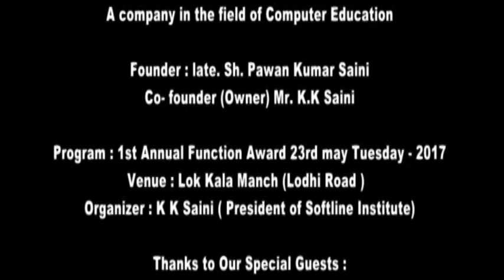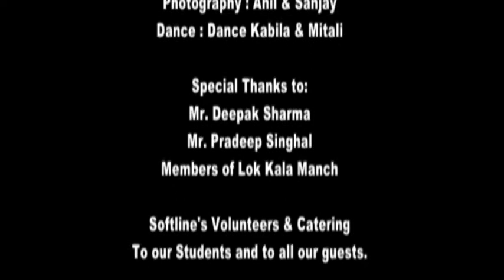Speech by Mr. Krishan Kumar Saini (President of Softline Institute)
Softline Institute
A Company In The Field Of Computer Graphics
23rd May 2017 Softline Institute has celebrated their 1st Annual Function Award. Here Mr. Saini had given thanks, speech to all.